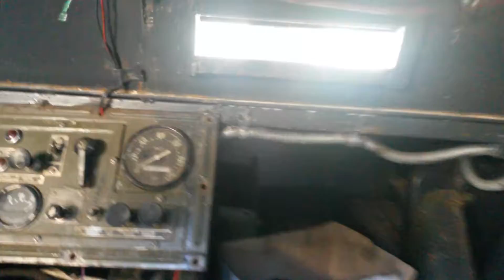в Pz.Kpfw. II Ausf. D